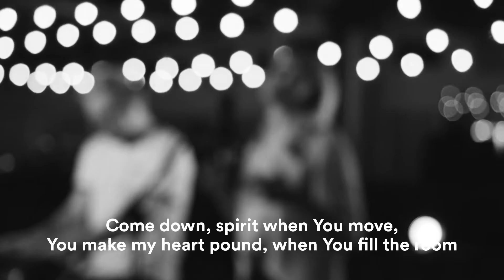Rest On Us | Lake, Brown, Jay, Parker, White, Smith | Grainery Worship